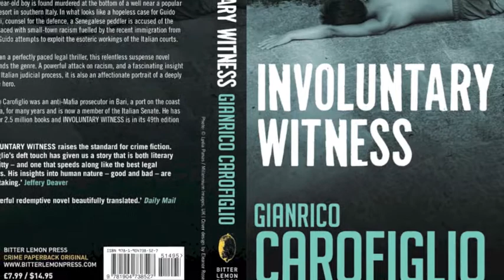Gianrico Carofiglio on the Mafia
A short clip with Bitter Lemon Press Gianrico Carofiglio talking about the Mafia to Mark Lawson on the BBC Radio 4 programme Foreign Bodies.